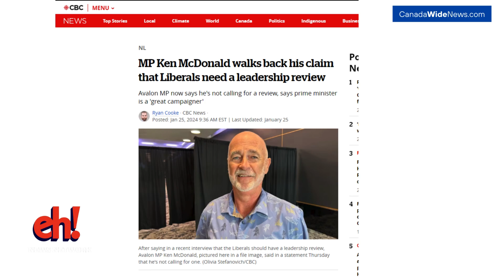Two Fwer and Trudeau's retreat after this retreat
After the recent retreat, Trudeau and Two Fwer have significantly scaled back their activities. This period of retreat follows a series of intense political engagements. It marks a strategic pause, allowing for reflection and planning for future endeavors.